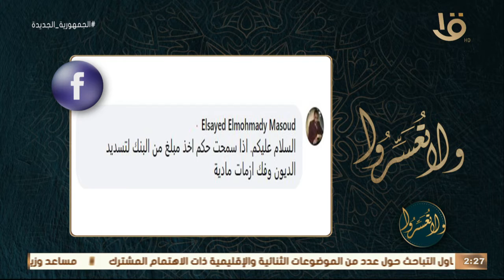ولاتعسروا | “ هل يجوز حكم أخذ مبلغ من البنك لتسديد الديون “ .. رد د. عمرو الورداني